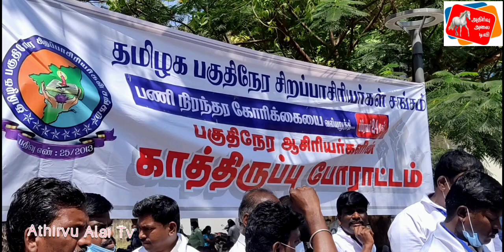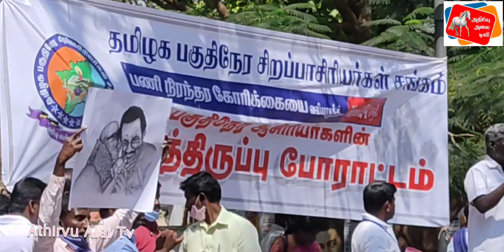தமிழக பகுதிநேர சிறப்பாசிரியர்கள் சங்கம் பெருந்திரள் கவனயீர்ப்பு காத்திருப்புப் போராட்டம்...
சென்னை 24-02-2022 அன்று டி.பி.ஐ. வளாகத்திற்குள் தமிழக பகுதிநேர சிறப்பாசிரியர்கள் சங்கத்தின் சார்பில் பெருந்திரள் கவனயீர்ப்பு காத்திருப்புப் போராட்டம்  நடைபெற்றது.

இந்த ஆர்ப்பாட்டத்தில் ஆண்கள்,பெண்கள் என 5000-கும் மேற்பட்டவர்கள் கலந்து கொண்டனர்.

பகுதிநேர சிறப்பாசிரியர்களை பணி நிரந்தரம் செய்வோம் என்ற தேர்தல் வாக்குறுதியை நிறைவேற வேண்டும் என  முழக்கங்களை எழுப்பி போராட்டத்தில் ஈடுபட்டனர்.

பின்பு தமிழக பகுதிநேர சிறப்பாசிரியர்கள் சங்க மாநில தலைவர் கு.சேசு ராஜா நமது அதிர்வு அலை டிவி செய்தியாளருக்கு பிரத்யேக பேட்டி அளித்தார்.